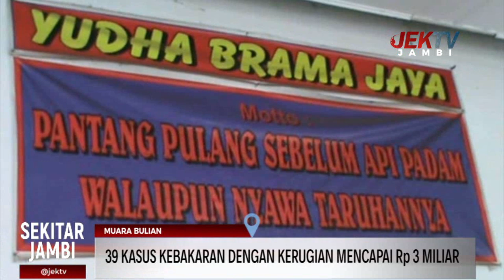39 KASUS KEBAKARAN DENGAN KERUGIAN MENCAPAI Rp 3 MILIAR